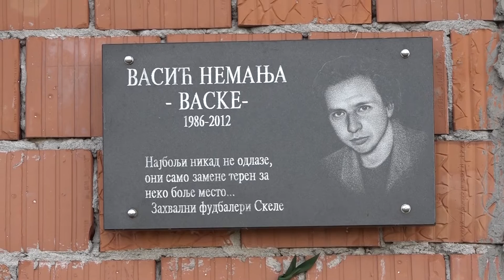9. memorijalni fudbalski turnir u Skeli